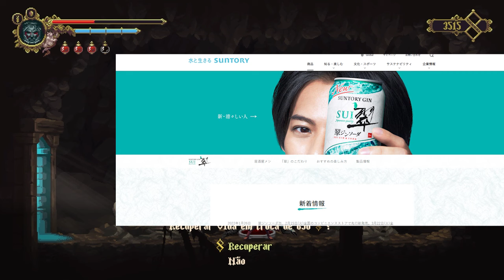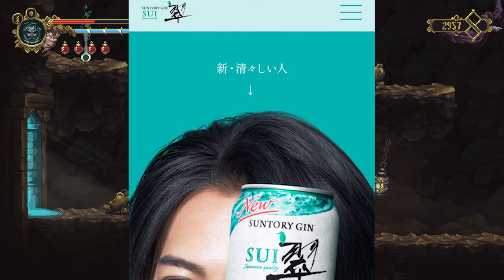【平野紫耀】「水と生きる SUNTORY」の公式サイトがsho_kunの写真で飾られ、これが同社にとって大きな転機となりました。